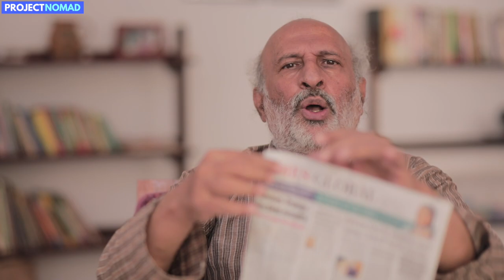Arvind Gupta Interview on Neel Bagh School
The remaining portion of his interview was recorded for the documentary film 'David and his Neel Bagh'.